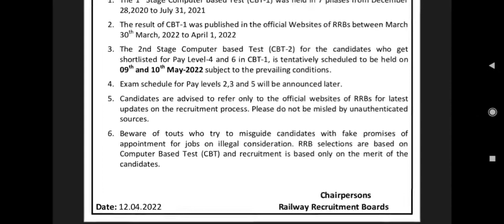2 exam date announced puducherry level 6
Mains exam date : May 10, 2022
level 6 main exam released
level 2,3 and 5 will be announced .